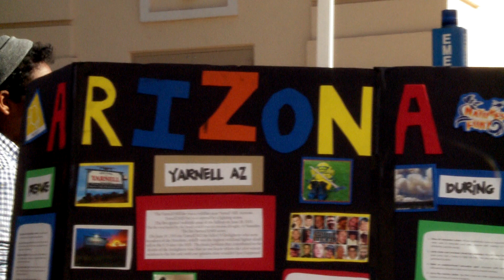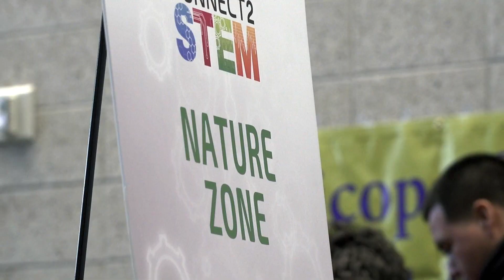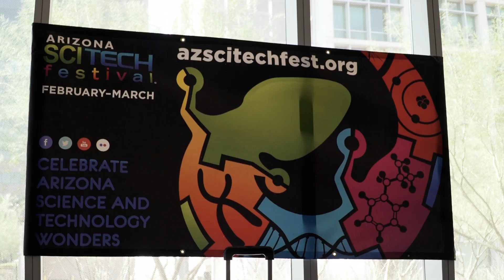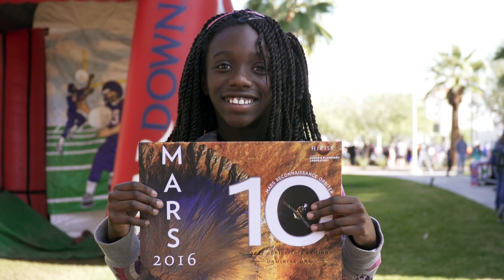Connect2STEM 2016: Enriching Arizona's Youth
Nearly 5,000 STEM enthusiasts of all ages interacted with 100+ tables of hands-on science activities on Saturday, January 9, at the UA College of Medicine – Phoenix, blocks away from the 2016 College Football Playoff National Championship football festivities. Connect2STEM is now the largest youth STEM event in Phoenix.